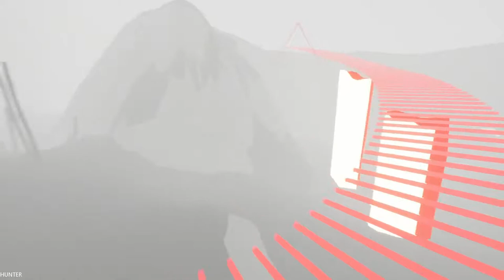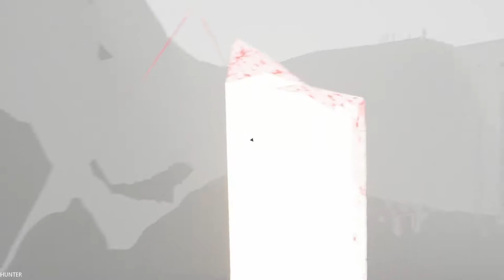Shape of the World GAMEPLAY GTX1080TI & INTEL I7 8700K (1080p60FPS)